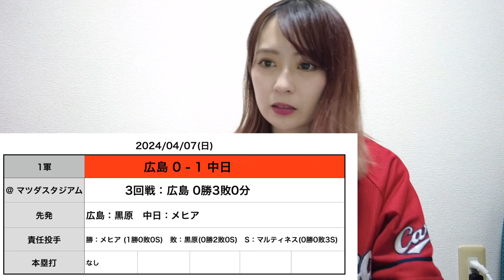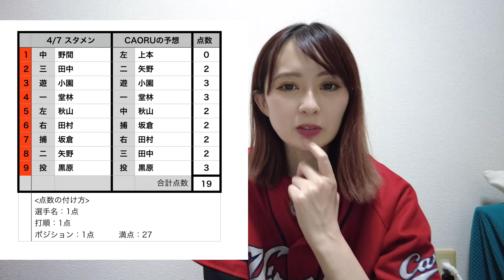【4/7 広島 vs 中日】27回連続無得点。でも、めげない！次はAREでいこう！顔出しあり。〜2軍の試合も添えて〜